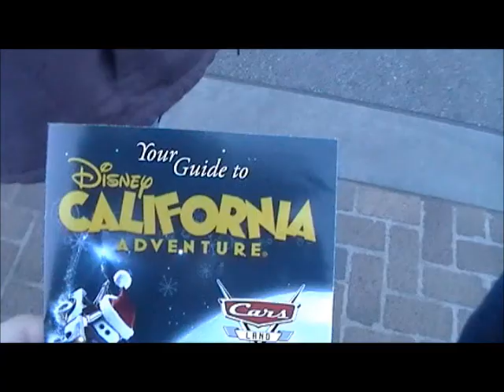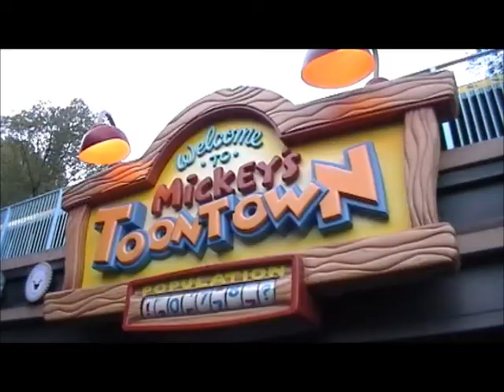Disneyland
I think that the magic of Disneyland speaks for itself.  This was one of the most memorable times of my life and I appreciated the experience much more being twenty years old, rather than a young child.